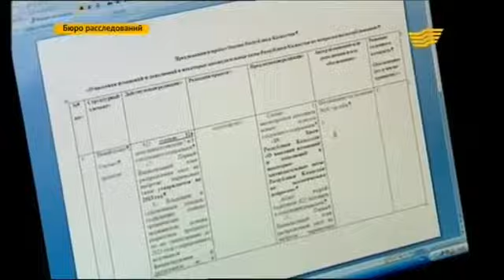БЮРО РАССЛЕДОВАНИЙ: НЕДРА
Часть 2